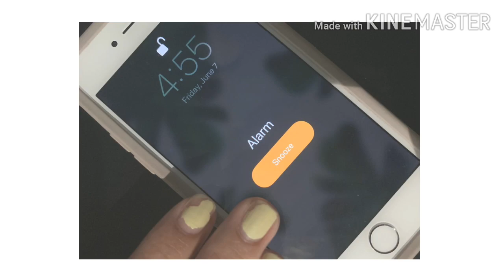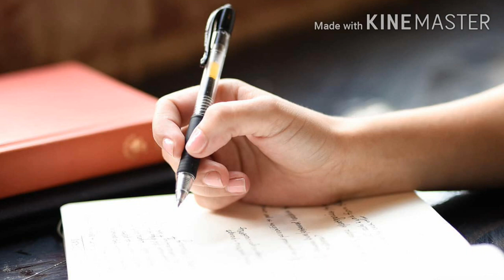How to wake up early in the morning | 6 Tips | Early risers | Success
" Success in life "  is the only common target of each and every individual's life. Here we have  seen 6tips how to success in our life by waking up at early morning. Many notable personalities like Bill gates , Steve jobs , Swami Vivekanandar , Abdul Kalam & Dammika perera are practicing waking up early morning as a key thing to their success.